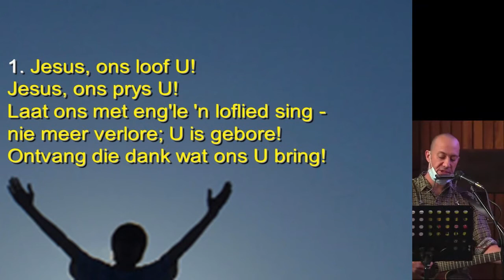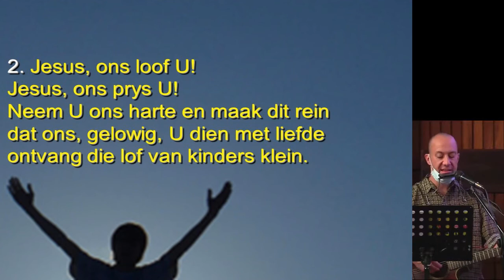LB 542:1-2 Jesus ons loof U (live met woorde)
Liedboek 542:1-2
lewendig opgeneem met woorde (lyrics)
by NG Wonderboompoort
Andri Nienaber en Naudé Kritzinger